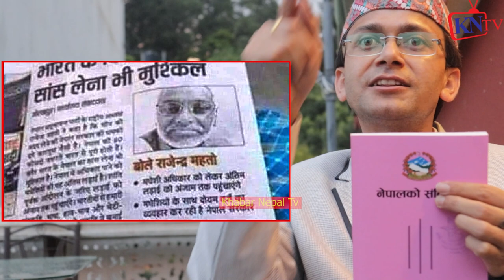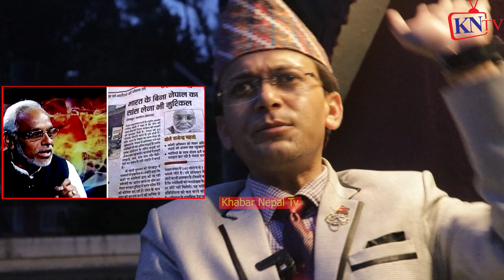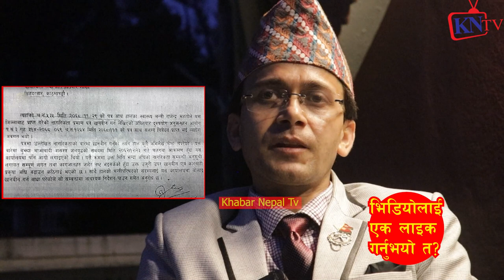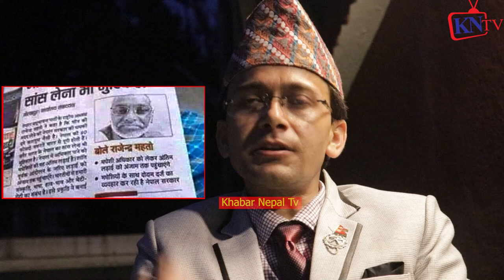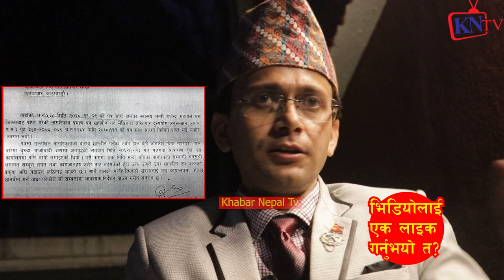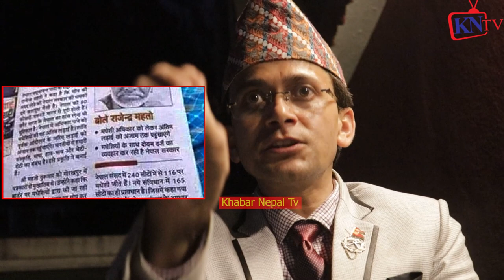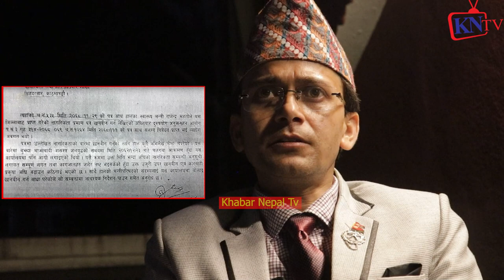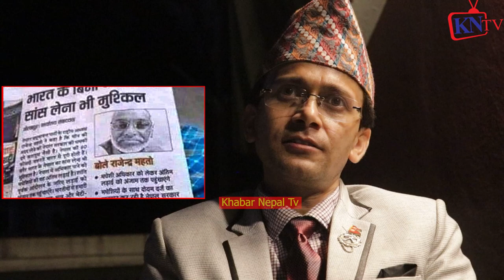Breaking विहारीको राज नेपालमा, नागरिकता बिशेष : हेमन्त सेढाईको खुलासा Hemanta Sedhai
Rajendra Mahato,
Mahanth Thakur,
Anil kumar Jha,
Dimpal Jha,
Sarita Giri,
Sita Yadav,
shailu kumari Debi,
Asha Chatur Debi,
Madhbi shah,
Deepsika sharma,
Tejawa Alam,
Phuljhari debi,
Indu kumari Sharma,
Rani Mandal,
Rajendra mahato Nagarikta,
Rajendra mahato Interview,
Rajendra mahato speech,
राजेन्द्र महतो, महन्थ ठाकुर, अनिल कुमार झा, डिम्पल झा, सरिता गिरी, सिता यादव, सैलु कुमारी देबी,
आसा देबी, माधबी शाह, दिपसिका र्शमा, तेजवा आलम, फुल्झारी देबी, इंदु कुमारी र्शमा, रानी मण्डल,
देशप्रेमले भरिएको राजेन्द्र महतोको भासण Great speech by Rajendra mahato जमिन फिर्ता ल्याउनैपर्छ
मन्त्री बनेपछि राजेन्द्र महतोको प्रतिक्रिया  rajendra mahato vice prime minister of nepal
Rajendra Mahato Rajendra Mahato News  Rajendra Mahato Biography rajendra Mahato speech latest
संसदमा राजेन्द्र महताेकाे नागरिकता प्रशंगले हंगामा Rajendra Mahato
घम्साघम्सी  प्रधानमन्त्री ओली VS राजेन्द्र महतो   Pm Kp Sharma Oli VS Rajendra Mahato
Who is Rajendra Mahato Biography of Rajendra Mahato
Mahanta Thakur Speech INTERVIEW WITH MAHANTHA THAKUR
Madesh is a separate nation Mahanta Thakur
महन्थ ठाकुरको खुलासा : देउवालाई समर्थन गर्न सकिदैन, ओलीसँग सहकार्य हुन्छ, मंसिरमा चुनाव हुन्छ
लिम्पियाधुरा बारे सरिता गिरीले यस्तो
Exclusive: 'Nepal May Become Another South Korea Says Nepal MP Sarita Giri
Nepal's suspended lawmaker Sarita Giri speaks to WION on Nepal's new map and suspension from party